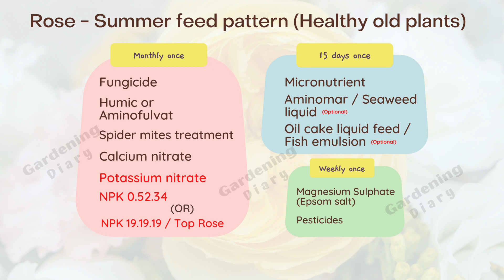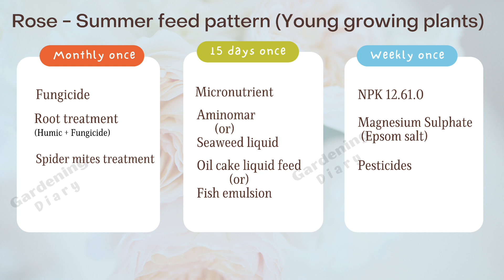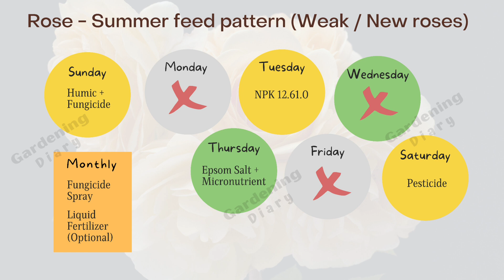கோடை காலத்தில் ரோஜா செடிகளுக்கு உரமிடுவது எப்படி - 2022 Summer fertilizing options for roses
Save roses from Thrips - Remedy for Thrips in Rose - Good pesticides for Thrips on rose plants

റോസാപ്പൂക്കൾക്കുള്ള മികച്ച ജൈവ വളം
ജൈവ റോസ് വളം
റോസ് ചെടിക്ക് ഏറ്റവും ഉയർന്ന ജൈവവളം
റോസ് ചെടിയിൽ എങ്ങനെ ധാരാളം പൂക്കൾ ലഭിക്കും
റോസ് ചെടികളിൽ പുതിയ വളർച്ച പ്രോത്സാഹിപ്പിക്കുന്നു
വീട്ടുതോട്ടത്തിന് ജൈവ വളം എവിടെ നിന്ന് വാങ്ങാം
റോസാപ്പൂക്കൾ വലുതാക്കാനുള്ള നുറുങ്ങുകൾ | റോസ് ചെടിയിൽ എങ്ങനെ വലിയ പൂക്കൾ ലഭിക്കും | ധാരാളം റോസാപ്പൂക്കൾ എങ്ങനെ പ്രചരിപ്പിക്കാം | ഒരു റോസ് ചെടിയിൽ പല റോസാപ്പൂക്കളും എങ്ങനെ പ്രചരിപ്പിക്കാം | വലിയ റോസാപ്പൂക്കൾ പൂക്കുക | നിങ്ങളുടെ റോസ് ചെടിയാണ് ചെറിയ പൂവ് ഉൽപ്പാദിപ്പിക്കുന്നത് | നിങ്ങളുടെ റോസ് ചെടിയെ ആരോഗ്യമുള്ളതാക്കുക | ആരോഗ്യകരമായ റോസ് ചെടി വീട്ടിൽ എങ്ങനെ വളർത്താം | റോസ് ചെടിയിൽ ധാരാളം ശാഖകൾ വളർത്തുന്നതിനുള്ള നുറുങ്ങുകൾ | നിങ്ങളുടെ റോസ് ചെടിയിൽ ധാരാളം പുതിയ വളർച്ച പ്രോത്സാഹിപ്പിക്കുന്നതിനുള്ള നുറുങ്ങുകൾ | നിങ്ങളുടെ റോസ് ചെടിയിൽ ധാരാളം പുതിയ വളർച്ച എങ്ങനെ പ്രോത്സാഹിപ്പിക്കാം | റോസ് ചെടിയിൽ ആരോഗ്യകരമായ പച്ച ഇലകൾ എങ്ങനെ പ്രോത്സാഹിപ്പിക്കാം | റോസ് ചെടിക്ക് ഏറ്റവും നല്ല ജൈവവളം | നിങ്ങളുടെ വീട്ടിലെ പൂന്തോട്ടത്തിലെ റോസ് ചെടിക്ക് ഏറ്റവും മികച്ച ജൈവവളം | മലയാളത്തിൽ എളുപ്പത്തിൽ റോസാപ്പൂവ് വളർത്തുന്നതിനുള്ള നുറുങ്ങുകൾ